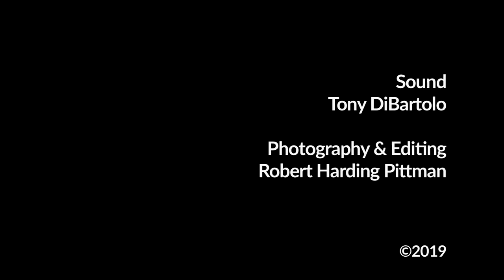Anton Bruckner Symphony No 3 in D minor, IV. Finale, Allegro (1876)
The New England Philharmonic
Richard Pittman, Conductor
Boston University Tsai Performance Center
Live performance - March 2nd, 2019
Video montage created by Robert H. Pittman

Anton Bruckner
Symphony no. 3 in D minor

Other composers revised their works, but Anton Bruckner made a hobby of it throughout his life. The revisions were undertaken for different reasons; some were to shorten the work or make it easier to play or understand, some were at the instigation of other people, and some actually can be seen even today to solve local difficulties in the music. No symphony was revised more than the Third, the one dedicated to Richard Wagner. In its first version, completed in 1873, it contains several brief quotations of Wagner’s operas, but on April 25, 1877, Bruckner completed work on his first revision of the “Wagner Symphony,” in which those quotations were all removed but one of Die Walküre in the Adagio. There he shortened the first movement and finale each by nearly 100 measures, and the scherzo by two, while he lengthened the adagio by ten measures of music with a new reference to Tannhäuser. Most striking, in the first movement the opening trumpet theme was added as a two-part canon near the end of the exposition, and in the finale that same motto theme was also made into a brilliant four-part canon which was placed in the middle of the development. Except for these changes, all the formal elements of the original 1873 score are found in this revised version as well.

One of those elements of the 1873 score retained and developed in 1876 is an interesting passage of 38 measures in the finale, in which the chorale theme from the second or B theme group is played unexpectedly loudly, accompanied by material from the A theme and the trumpet theme from the first movement. This is followed by a dialogue between the loud C theme and the quiet B theme chorale. While one might imagine that so much revision would justify a prompt renewal of the effort to arrange a performance, there then ensued during the summer of 1877 a substantial number of further revisions, several of which create serious departures from Bruckner’s usual formal procedures. The suspicion that these new changes were instigated by people other than the composer can hardly be avoided. The result of those processes, completed on October 12, 1877, is the present state of the holograph manuscript, which in one way or another served as the basis for the premiere performance on December 16, 1877. In this second phase of the second version, the 38-measure passage was eliminated, and the score of the middle 26 of those measures has been lost. The surviving set of orchestral parts already copied from the score, from which one could try to reclaim those measures, are missing the oboes, the second trombone, the timpani, and the upper four string parts. Thus in order to hear the early, formally complete phase of the second version, those parts must somehow be supplied. Fortunately, the similarity of this music to the corresponding passage in the 1873 version means that a reasonable reconstruction of the 1876 version can be attempted.

The 38 measures heard tonight for the first time contain a passage unique in Bruckner’s music, in which are developed simultaneously the chorale theme played loudly by the trumpets and trombones, the accompaniment texture derived from the first theme of the finale in the strings, and the trumpet theme from the first movement in the woodwinds. Nowhere else in all his eleven symphonies does Bruckner develop the B theme in conjunction with two other themes. Thus this reconstructed 1876 version of the Third Symphony, which constitutes the earliest phase of the second version of that much-revised composition, gives us a valuable insight into the composer’s revision methods when he was working alone.

I am very appreciative of the work accomplished by the New England Philharmonic Orchestra under the direction of Maestro Richard Pittman in Boston, Massachusetts, and I would like to thank all involved for undertaking this project and carrying it out with skill, dedication, and verve.
—William Carragan, Contributing Editor, Anton Bruckner Collected Edition, Vienna; Vice-President, Bruckner Society of America